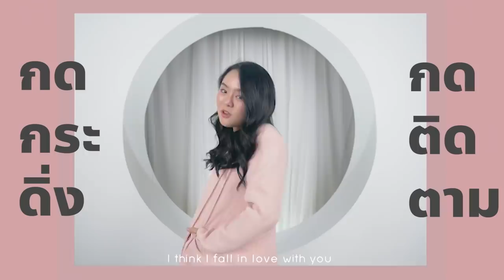ยำแมงกะพรุนกรึ้บๆ 1 กิโล!! เชดโด้วว โคตรแซ่บบบบบแสบถึงทรวง 🌶👄💦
แมงกะพรุนลวก 1 กิโลณ เนื้อกรอบๆ เด้งๆ หนึบๆ
ทานคู่กับน้ำยำสูตรของโม ที่รับรองอร่อยเด็ดแน่นๆ
กินคู่กับนมหมูย่าง กับส้มตำ อร่อยเข้ากันจนอยากให้ทำตาม !